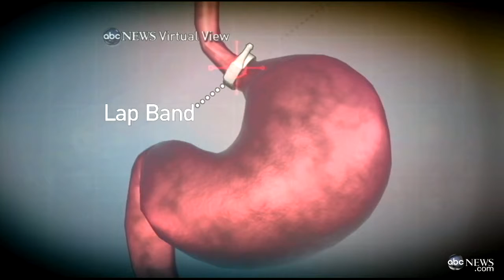Chris Christie Weight Loss from Lap Band Surgery: Christie Fires Back at Lap Band Question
New Jersey governor sounded off at reports who questioned him about his secret surgery.